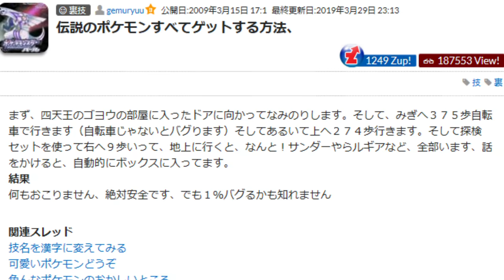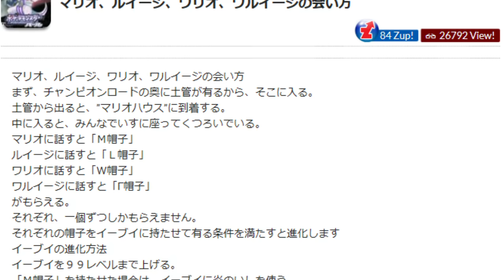【ポケモンDP】キッズを信じて裏技を検証した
俺はまだ信じてるぜ
ここから逆転できると